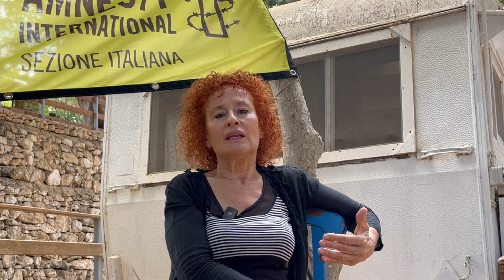Donatella Rovera racconta la ricerca sul campo di Amnesty International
In una pausa durante il Summer Lab di Lampedusa che si tiene ogni anno sull'isola più a sud d'Italia, l'Alta consulente per le crisi di Amnesty International racconta l'impatto del lavoro di ricerca sul campo in contesti di crisi nella ricerca della giustizia. Un lavoro lungo, difficile, a volte frustrante che però nel tempo assicura passi importanti verso l'accertamento delle responsabilità. Rovera ci racconta anche del legame tra le situazioni di crisi e il fenomeno migratorio. Per saperen di più sulla ricerca per i diritti umani nelle aree di crisi vai su